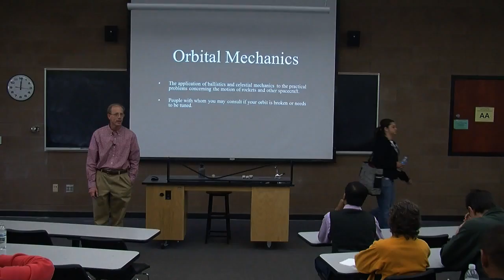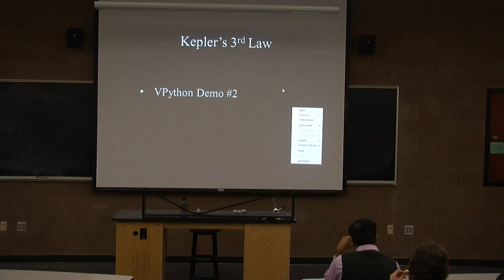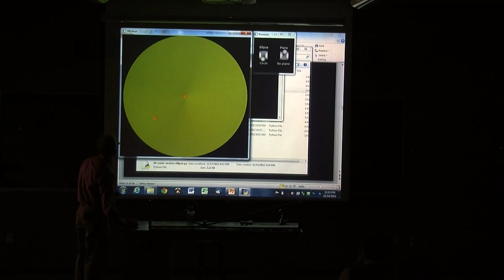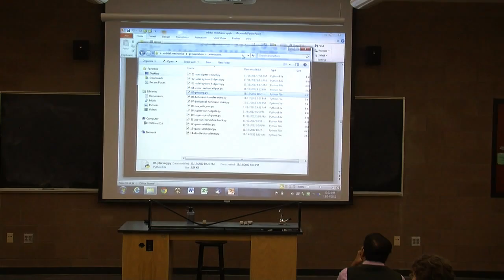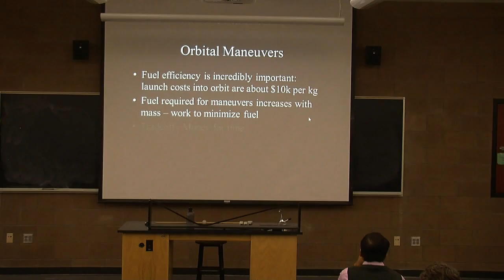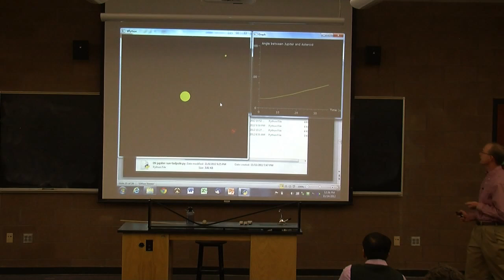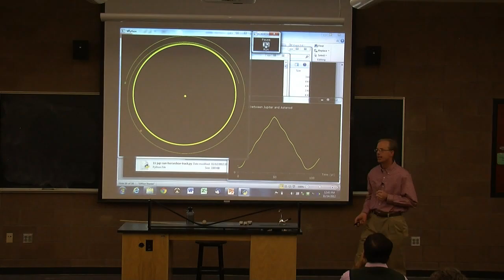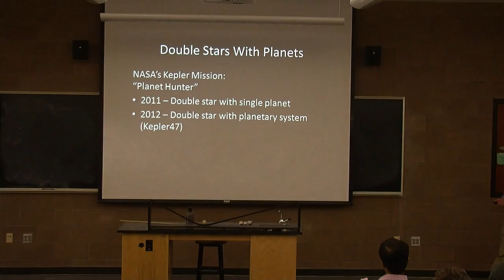Orbital Mechanics - Dr. Matthew Nehring - November 14, 2012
This talk could be about several things - you decide.

1. The application of ballistics and celestial mechanics to the practical problems concerning the motion of rockets and other spacecraft.

2. People with whom you may consult if your orbit is broken or needs to be tuned.